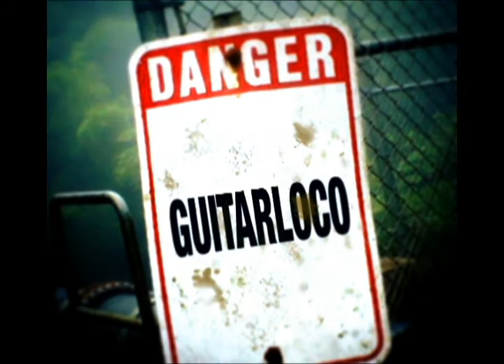LONELY ROAD - GUITARLOCO - 2016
I Own The Copy Rights Of This Material. 2016